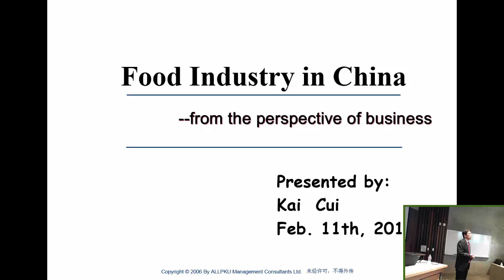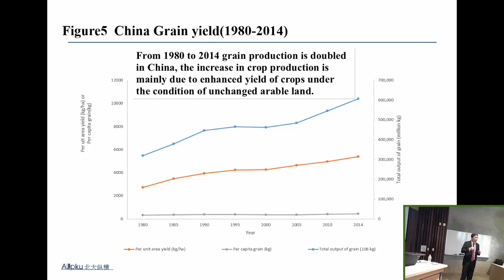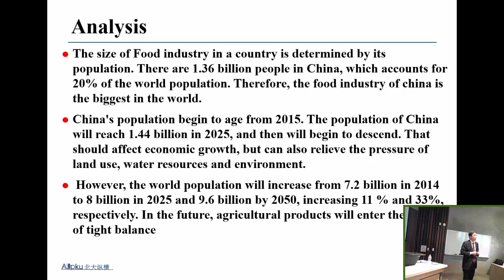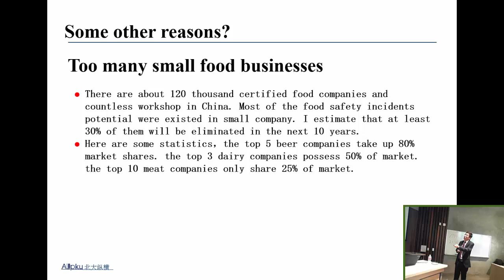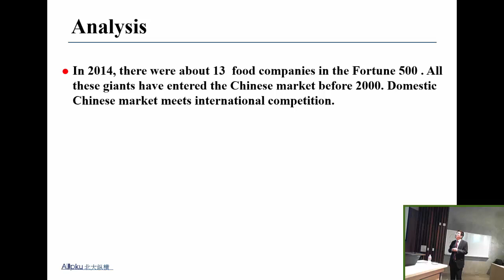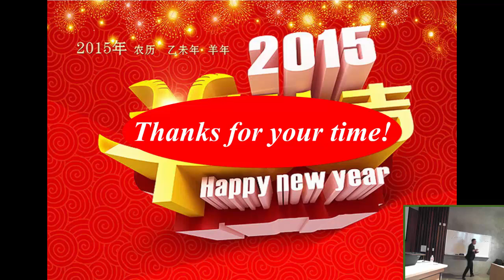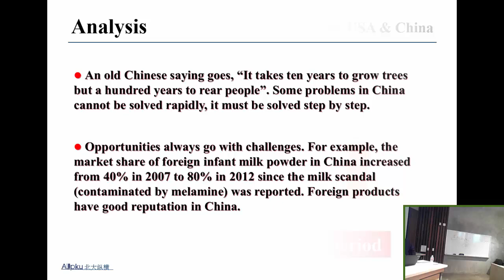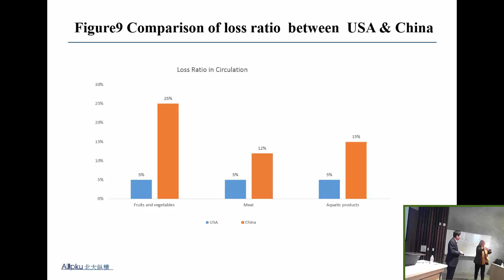Food industry in China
Overview of the food industry in China today. [Show ID: 29370]